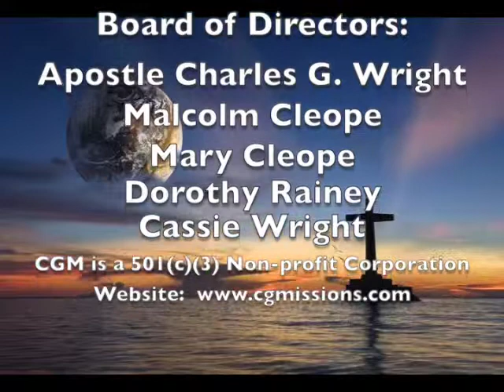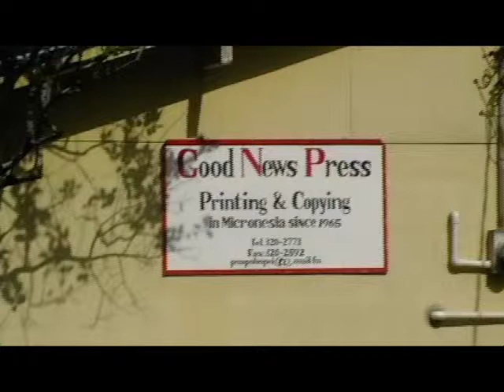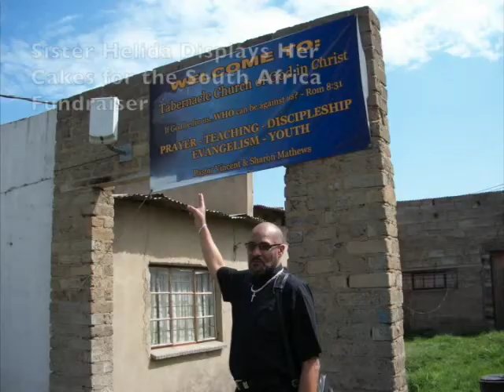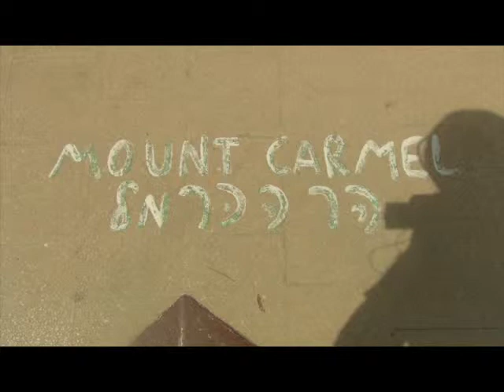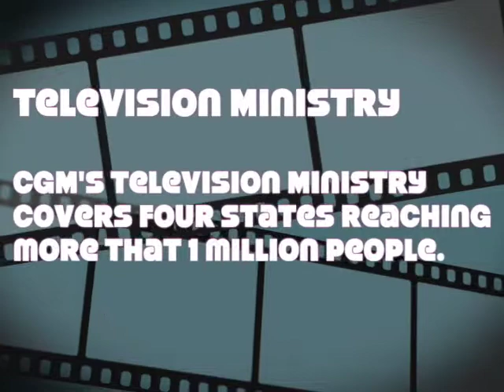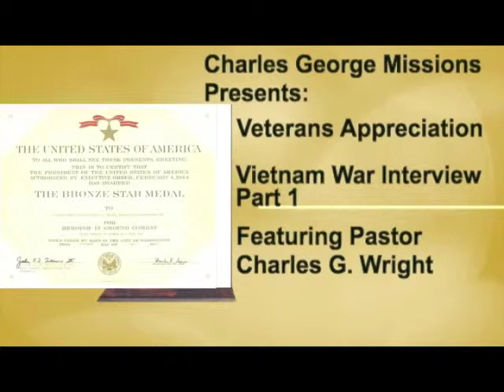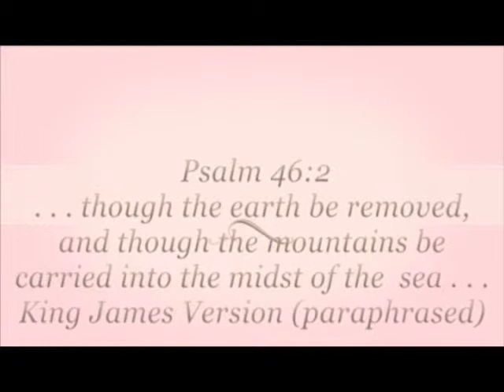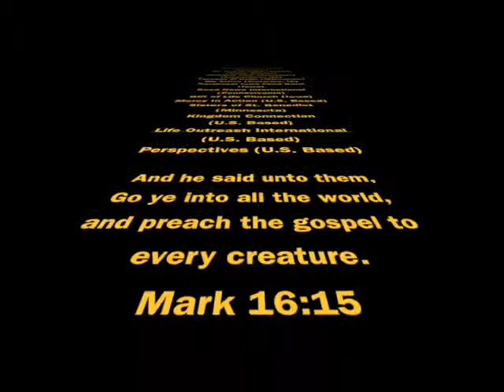CGM Fundraiser 2015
Charles George Missions, Inc., is moving to a new facility.  The non-profit missions and media organization is asking for your help. This video covers missions for the past ten years including the United States, the Philippines, Micronesia, Guam, South Africa, the Dominican Republic, and Israel.  CGM also has a television ministry that reaches hundreds throughout the United States.